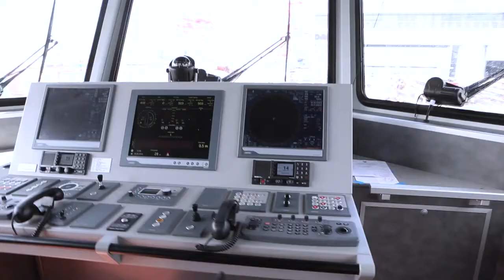Fast Crew Supplier 5009 Patrol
The long and slender Sea Axe hull offers exceptionally low resistance, delivering excellent fuel efficiency at all speeds.